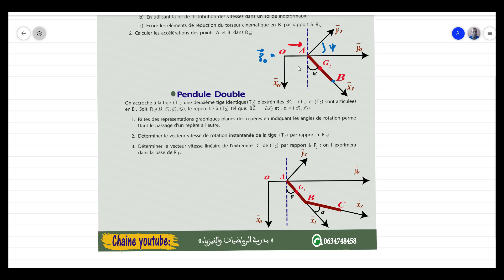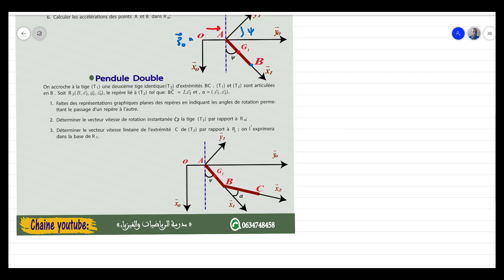Etude d'un pendule double cinématique du solide série 2 Ex 3 partie 2 Mécanique du solide S3